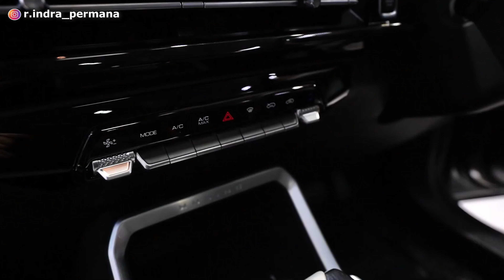WULING Laku Ribuan Unit! Ternyata Ini Penyebab WULING ALVES LARIS! HRV CRETA KALAH❗️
Wuling telah merilis mobil terbarunya di Indonesia yaitu Wuling Alvez. Mobil Wuling Alvez masuk kedalam segmentasi SUV compact dan akan bersaing langsung dengan HRV, Creta, dan Grand Vitara. Dan yang istimewa harga Wuling Alvez sangat murah! Dan yang tidak terduga Wuling Alvez sangat laris di Indonesia, penjualan Wuling Alvez sangat baik di tanah air!

Wuling Alves merupakan mobil SUV tangguh dari Wuling yang memiliki dimensi lebih compact dibandingkan Wuling Almaz.

Tampilan model desain dari Wuling Alvez sangat modern, futuristik, sporty, dan tangguh. Untuk fitur Wuling Alvez dilengkapi dengan fitur yang canggih dan lengkap, Wuling Alvez juga dilengkapi dengan panoramic sunroof. Oleh karena itu digadang² Wuling Alvez akan mengalahkan HRV, Creta dan Grand Vitara.

Untuk sektor mesin, Wuling Alvez memiliki performa mesin yang cukup bertenaga di kelasnya.

Lalu berapa harga Wuling Alvez?
Bagaimana model dan spesifikasi lengkap dari Wuling Alvez?
Bagaimana performa Wuling Alvez?
Apakah Wuling Alvez lebih baik dibandingkan HRV Creta dan Grand Vitara?
Apa kelebihan dan kekurangan Wuling Alvez?

Terima kasih.
Selamat menonton!

Segmen:
00:00 Intro
01:09 Laris Manis!
03:05 Harga
04:54 Fitur
05:34 Dimensi
07:22 Interior